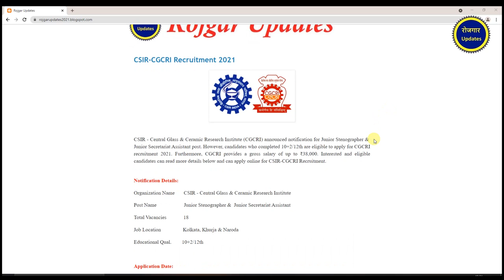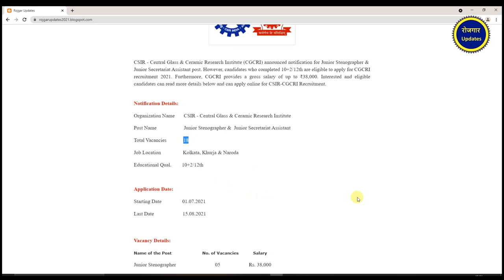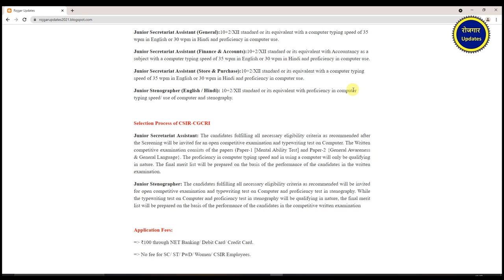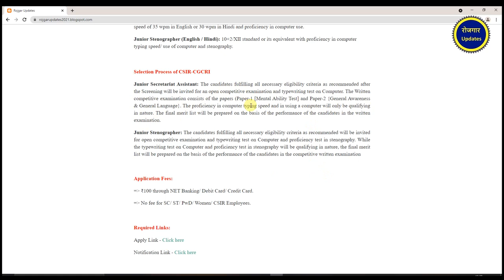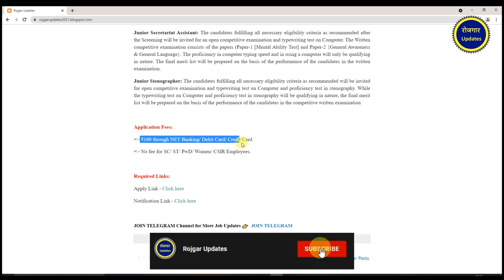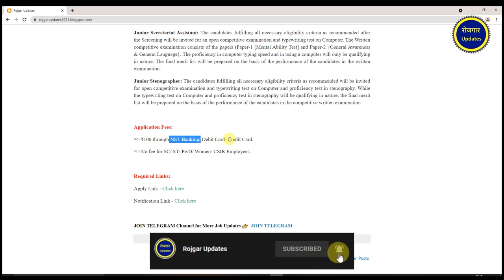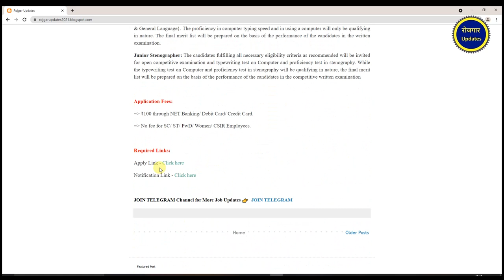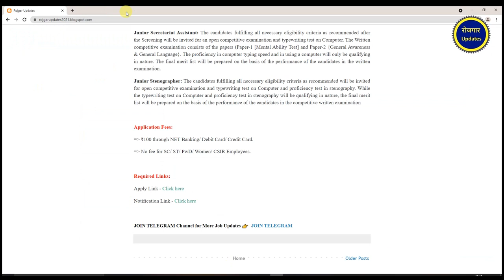CSIR-CGCRI Recruitment 2021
CSIR - Central Glass & Ceramic Research Institute (CGCRI) announced notification for Junior Stenographer &  Junior Secretariat Assistant post.